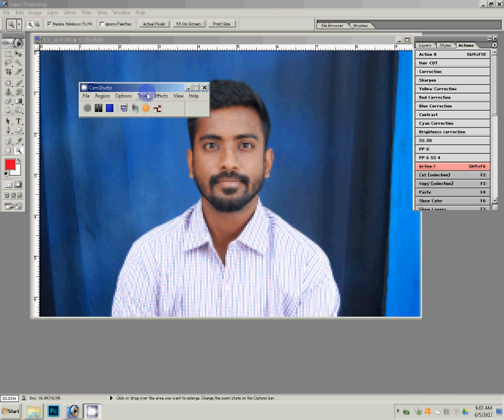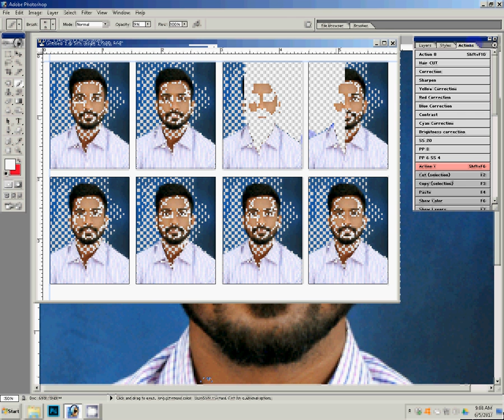How To Make Passport Photos in easy way using photoshop